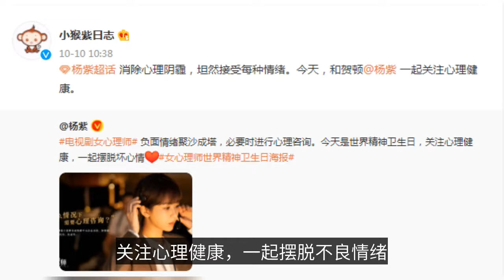楊紫頻遭網絡暴力，終於維權成功，網友直呼：好霸氣-Yang Zipin was subjected to cyber violence and finally succeeded in defend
October 10 is World Mental Health Day, the same day Yang Zi also shared a poster of the new drama "Female Psychologist" on her personal social media platform with the text: "Negative emotions gather together, if necessary, you can do psychological counseling. Today is World Mental Health Day, pay attention to mental health, get rid of bad emotions together", then Yang Zi studio retweeted: "Eliminate mental haze, accept every emotion openly. Now, be healthy with Horton @YangZi." A moment also caused widespread concern among netizens. The photo shows Yang Zi wearing a suit, looking a bit handsome, wearing a particularly professional pair of headphones, while Yang Zi's side face is still very charming, which also makes people look forward to her performance in the Ministry's works, I believe it will also be more powder. And a few days ago, Yang Zi also released a photo with her parents to celebrate the 30th anniversary of her mom and dad's wedding: "Pearl Wedding Thanks to mom and dad for meeting and loving each other to have such a cute baby like me Hey Hey Hope mom and dad are healthy ~ always happy Hee Hee Hee Mom and dad are my role models", and three love hearts, meaning they are a family of three. Yang Zi is wearing a costume to stand in the C position, mom and dad are standing apart on the side, the family frame together is also particularly warm, Yang Zi's this action is also praised for the beauty of people and good heart, especially filial piety. Can Yang Zi is a very outstanding person, over the years but often suffer from powerful network violence. On October 10, Yang Zi once again came out with happy news, the Beijing Internet Court announced the "Yang Zi and Li Haiyu's first instance verdict on online tort liability dispute", with a decision date of July 5, 2021. In this case, the defendant posted more than 10 pieces of content related to Yang Zi on the Weibo account he operated, some of which were directly related to insulting and defaming Yang Zi, which also seriously violated Yang Zi's right to reputation. In order to defend her legal rights, Yang Zi appealed to the court, asking the defendant to publicly apologize and pay compensation of 50,000 yuan for moral damage and 60,000 yuan for economic loss and reasonable expenses. Finally, after hearing the verdict, the court also requested the defendant to publish an apology statement in a nationally circulated newspaper, compensate Yang Zi with a moral damage compensation of 8,000 yuan and reasonable expenses of 5,000 yuan, and rejected the plaintiff Yang Zi's other claims. Yang Zi's positive approach to defend her rights has also received the support and encouragement of the majority of netizens. I hope we can all respect the legal rights of artists, care more about their work, and look forward to Yang Zi also continue to bring us more exciting works, I believe we will also continue to support and love her!